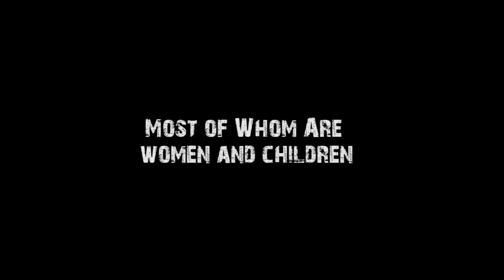Drone Happy Short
Drone "Happy"
Made possible by Nobel Peace prize winner Barack Obama in 2009 and nominated for the Nobel Peace Prize again in 2015.
Video and the desire for peace By John Massaria
I might just get on a list for thinking peace is better than war and making this video in soft protest.
We should be happy the papers are out- its what we do with them from here on that will make this continue or stop!
UniBrowStudio Vision Hosted Video